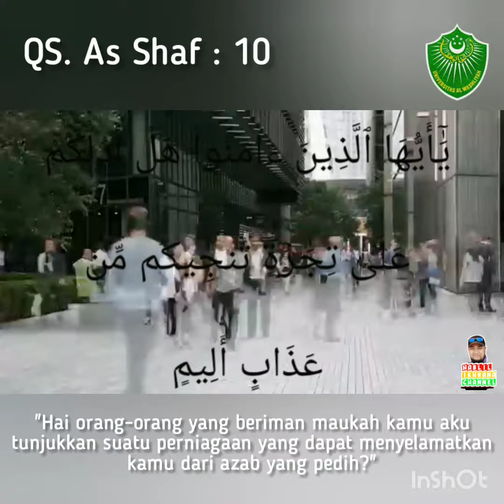As Shaf 10-11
Universitas Al Washliyah (UNIVA) Medan